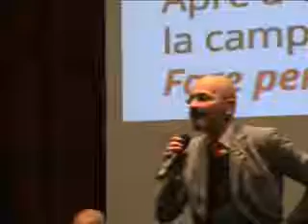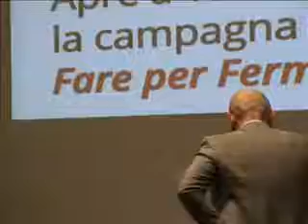campagna elettorale Fermare il Declino Treviso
Oscar Giannino parla di coerenza dei candidati